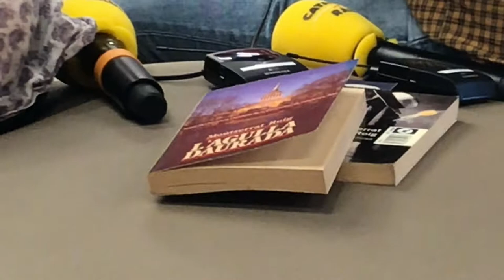VLOG literari CIUTAT MARAGDA 75è aniversari Montserrat Roig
Avui us vull portar amb mi al programa en directe de Ciutat Maragda de Catalunya Ràdio sobre Montserrat Roig.

BOOKSHOP.ORG
📚 Enviament en 24 h 📚 Dona suport a les llibreries de proximitat. Compra online a Bookshop.org.
Compra'l:
—Troba tots els llibres de Montserrat Roig a la meva llibreria

🌻 v o l s  v e u r e ' n  m é s?

Meyonbook és un racó de divulgació literària que intenta, a través de les xarxes socials, encomanar passió per la lectura, donar a conèixer autors, llocs literaris on viatjar i fomentar la cultura i el català.

Qui hi ha darrere?
Em dic Mariona Arabia Ventura, soc filòloga, traductora i community manager freelance. A banda d'oferir serveis editorials, també col·laboro amb diversos projectes culturals sense ànim de lucre.